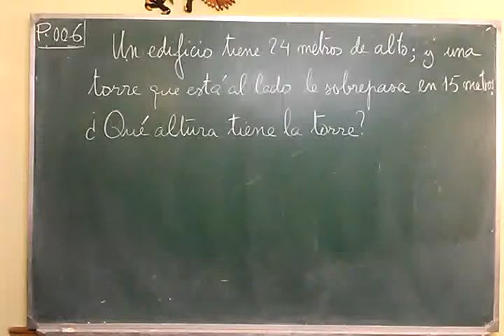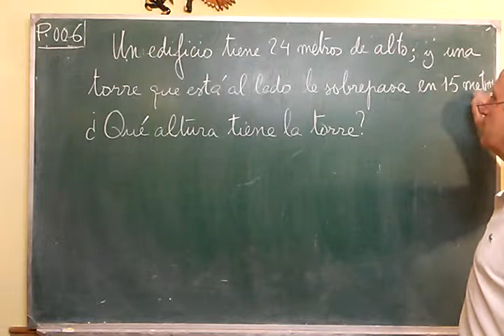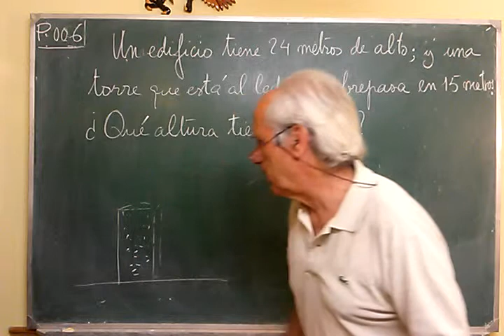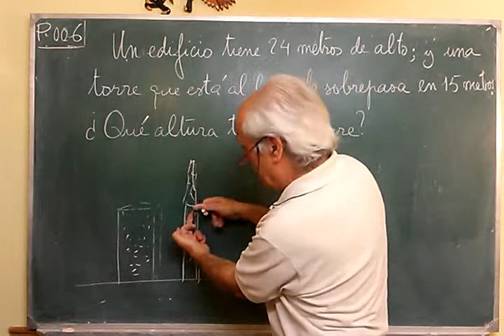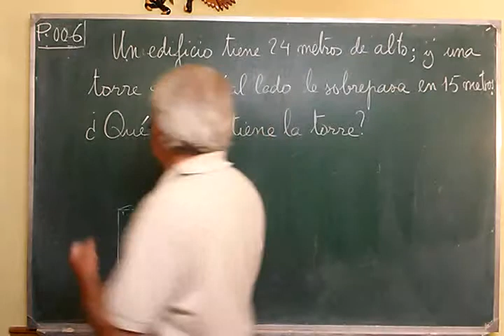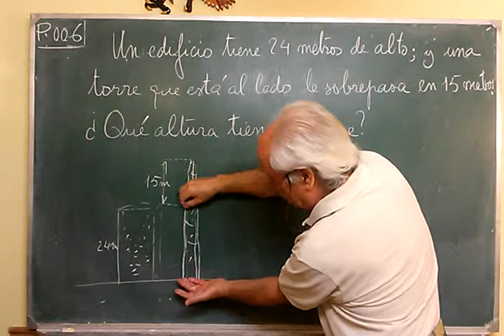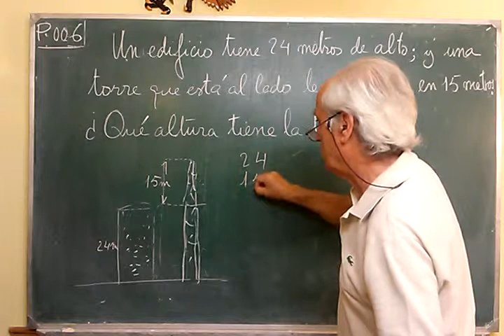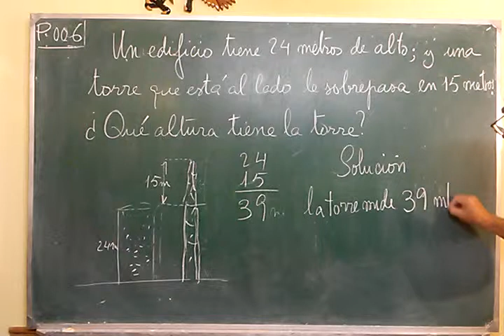P·006 ... RAZONAMIENTOS DE LA ADICCIÓN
PROPONER al alumno que resuelva el problema antes de visionar su resolución.